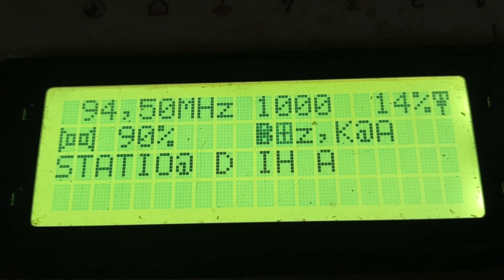fm dx european sporadic p5